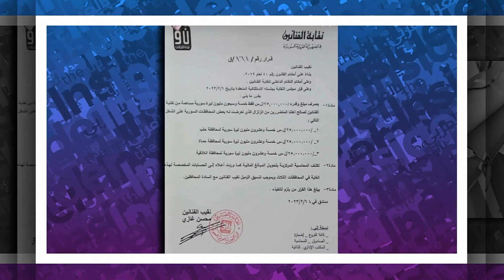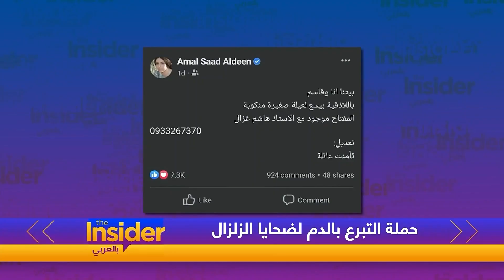نجوم سوريا لبّوا نداء نقابة الفنانين للتبرّع بالدم - بالعربي The Insider